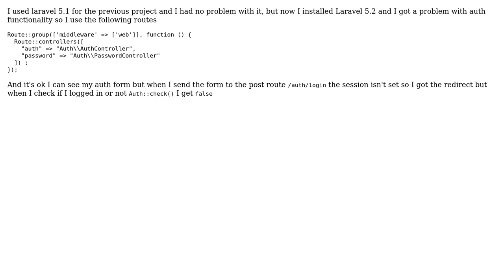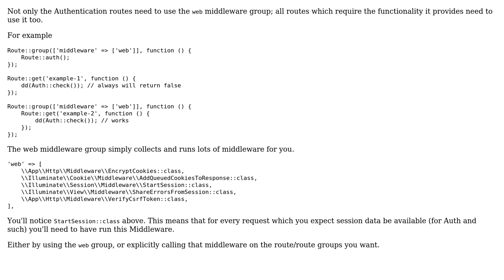Laravel 5.2 auth functionality doesn't work (2 Solutions!!)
Laravel 5.2 auth functionality doesn't work

With thanks & praise to God, and with thanks to the many people who have made this project possible! | Content (except music & images) licensed under CC BY-SA | Music | Images & others | With thanks to user Hamelraj user Ben Swinburne user aGoodRussianGuy and the Stack Exchange Network Trademarks are property of their respective owners. You are responsible for your own actions.